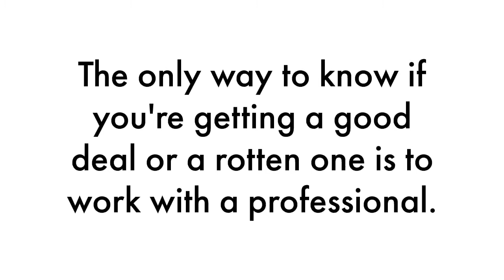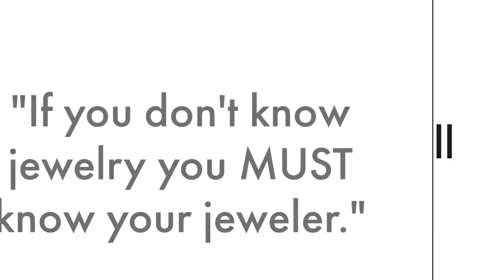Did You Know That Fluorescence In A Diamond Can Cause This Undesirable Effect? Work With An Expert!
Unless you've had a diamond expert assess a stone for you in person, you might not be able to tell if fluorescence positively or negatively impacts your diamond. Sometimes fluorescence can be good! It can help a lower color diamond look whiter, and can save you money.The problem is that sometimes fluorescence can make a diamond look milky or hazy, and you DON'T want that! The only way to know if you're getting a good deal or a rotten one is to work with a professional.